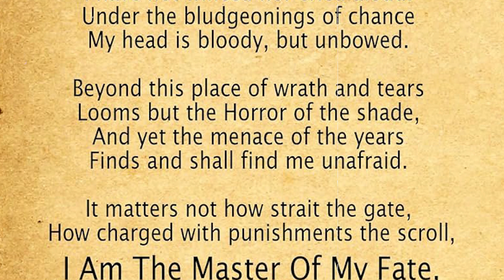Nelson Mandela: The Ultimate Leader with Mark Minard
Thank you all for making our podcast Elevating Beyond with Mark Minard, in the top #100 on iTunes, Apple Podcasts, Spotify , and In over 52 difference countries :

Also, thank you all so much for purchasing my new book, and making it a best seller--the world needs you, LEADERS, now, more than ever!

🎥Watch all our podcasts in the new Elevating Beyond Studio , here on our new YouTube Channel

Check out Mark's best selling book on Leadership Strategy:

📗16 Reasons Why Your Business Sucks: How To Be Freakin’ Awesome At Every Level of Your Business, Leadership, Finances, & Build Your Own Dream Team!

Pls reach out to me anytime , about our select leadership , in person services here :✅ (these are on a case by case basis, due to such high demand - which I still can’t even comprehend how much this still shocks me - that so many of you , hire me, when you have built up an already , incredibly intimidating amount of succes, and I’m truly HUMBLED!

P.S. I LOVE YOU ❤️❤️ — now get your butt back out there, and do your thing, my fellow LEADERS (my brothers and sisters in arms - United we CHANGE THE WORLD🌎, One Beautiful Mindset at a Time! 🔥🔥

📕Learn about Mark's full life story: Check Out Mark's Best Selling Book, The Story Of YOU, Transforming Adversity Into Adventure, Taking Your Dreams To The Next Level & Beyond

Connect with Mark Minard , and his Podcast, Elevating Beyond with Mark Minard 🎙️✅